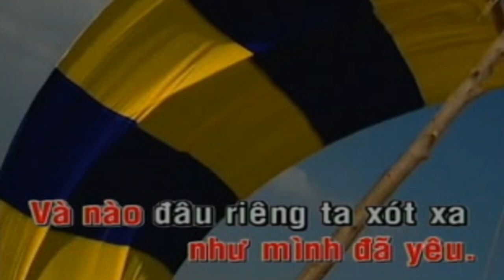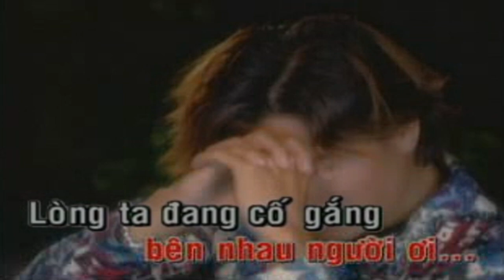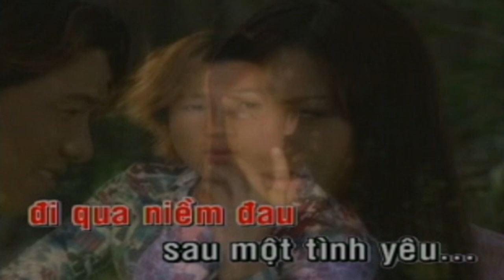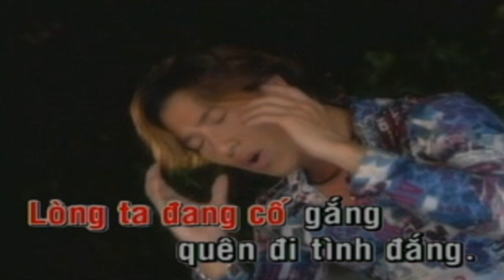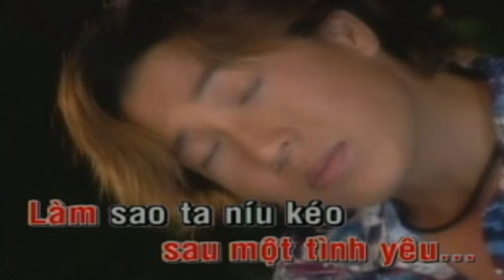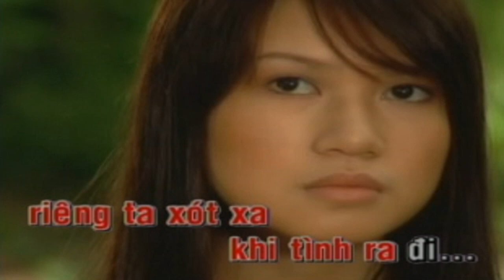KaraOke Sau Một Tình Yêu - Trần Tâm | Full Beat Gốc Chuẩn